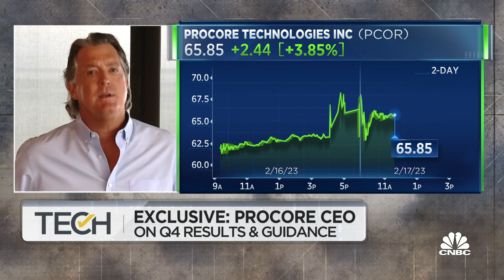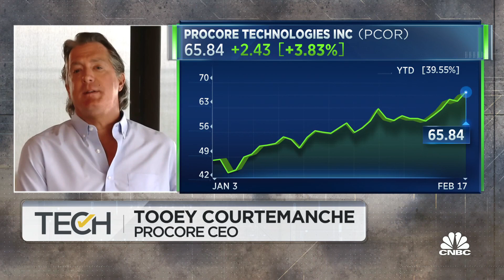Optimism is strong in the market, says Procore CEO Tooey Courtemanche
Tooey Courtemanche, Procore CEO joins 'TechCheck' to discuss his thoughts on the company's guidance for the year and fourth quarter results.